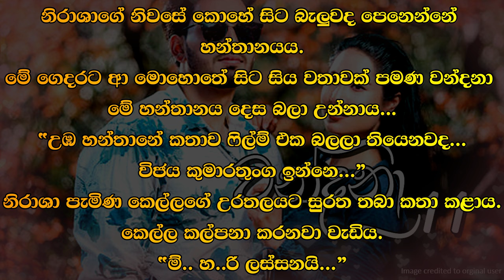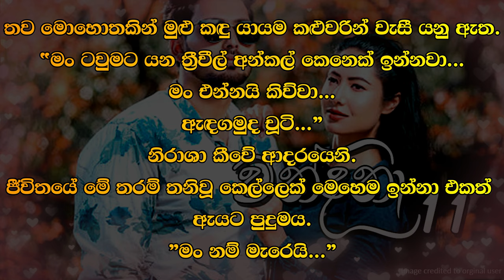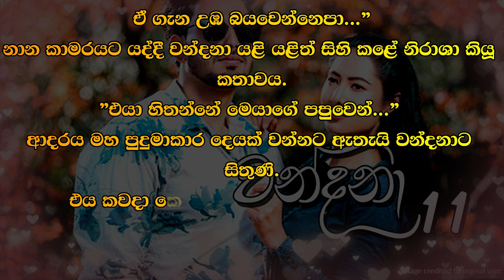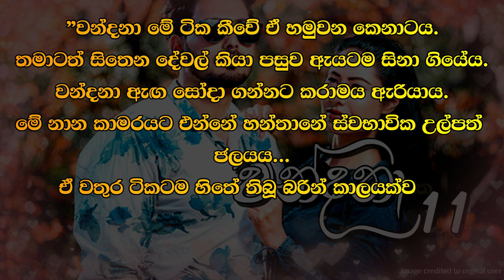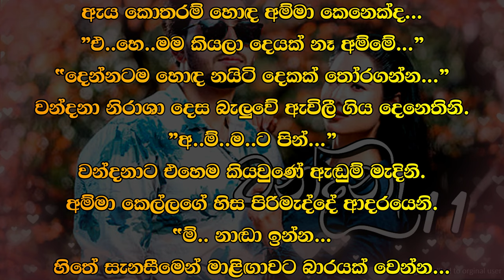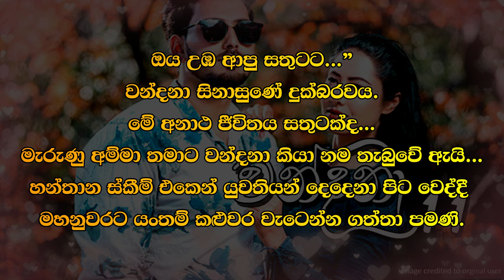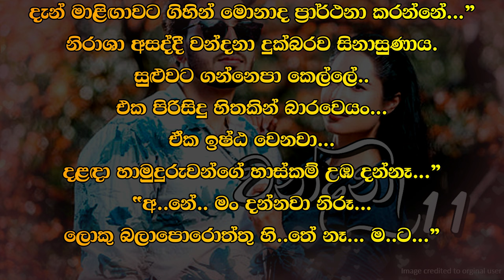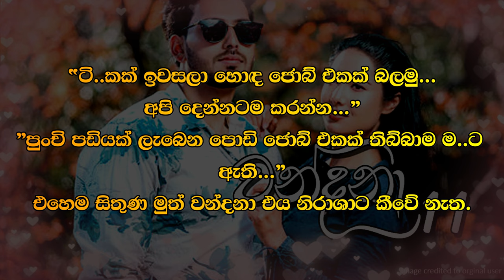❤ Wandana - වන්දනා - 11 ❤ |Written by Mr. Sujeewa Prasanna Arachchi | Sinhala Audio Book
Time Codes
00:00 Important
00:03 Topic
00:12 Love Story
09:03 End